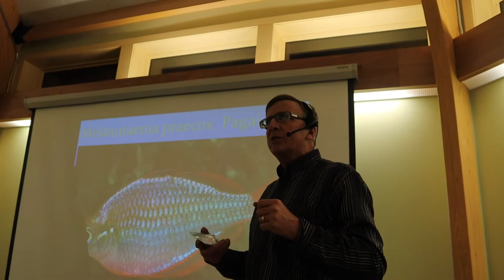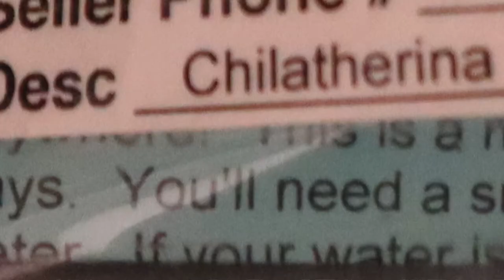Reasons To Join Your Local Fish Club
Reasons To Join Your Local Fish Club? Here are 5 of my reasons why I love my local aquarium club. This last month we had a Gary Lange as our speaker...fascinating to say the least!

If you dont have a fish club near you, maybe you would like to start one up but aren't sure where to start?

Check out the King and Queen Cichlids just started a series on How to start up a local fish club, check out the 1st video in the series

Here is  the Bucks County Aquarium Society information: The Bucks County Aquarium Society was founded in 1988 by local aquarists in Bucks County, Pennsylvania interested in promoting, educating and sharing any and all experiences in the aquarium hobby. We have worked towards achieving this goal by providing members and friends with an organized monthly meeting where all can exchange ideas and learn from knowledgeable guest speakers. This is done in a friendly and Informal atmosphere which encourages sharing of tips and experiences that we all have had.

Over the years we have remained true to our mission statement by offering members a wide variety of topics, as presented by our speakers and through our various activities and programs. BCAS offers something for everyone, regardless of experience or knowledge level. Our members are what make the club such a huge success. All prospective members are invited to join us at one of our monthly meetings to gain a better understanding of what the club offers the aquarist.

There are many benefits to becoming a member of The Bucks County Aquarium Society:

Receive our monthly newsletter, "The Buckette"
Carry a "Tab" at the Spring Auction
Our meetings take place at 7:00 PM on the first Thursday of every month at the newly renovated Churchville Nature Center.

Another Fish Club I have joined has only been around for one year and I love it:
MPAC (MY PHILLY AQUARIUM CLUB) group is a new Aquarium club in the Greater Philadelphia ,Pa area.
Our goals are to:
1. Bring together the diverse community of Aquarium keepers , who want to share their knowledge and information.
2.Promote Environmental awareness and Safe Practices in the hobby
3.Support and promote the "Cares Preservation Program"
4.Support Our Youth ,Families and Communities thru positive activities

We are a family friendly site ! And all are welcome
Any disrespect ,profanity , bullying etc will not be tolerated and persons will be removed .
Please share us with your, family friends and associates
Thanks MPAC members

and while I am camping in the summer I attend the meetings of:
The Jersey Shore Aquarium Society, and we meet at 7:30 p.m. on the 2nd Monday every month (except Aug) at South Wall Fire Rescue 2605 Atlantic Ave, Manasquan, NJ.